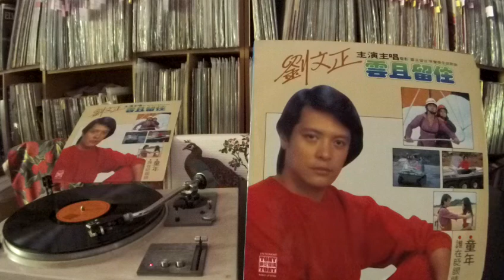劉文正 Liu Wenzheng -- a2 飛翔, 飛翔, 我飛翔